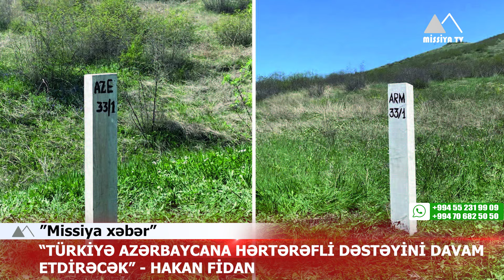🔴 “Türkiyə Azərbaycana hərtərəfli dəstəyini davam etdirəcək” - Hakan Fidan